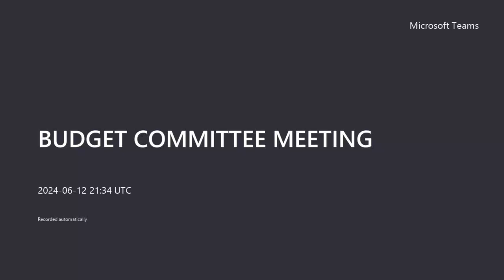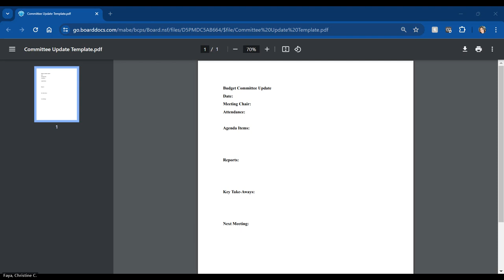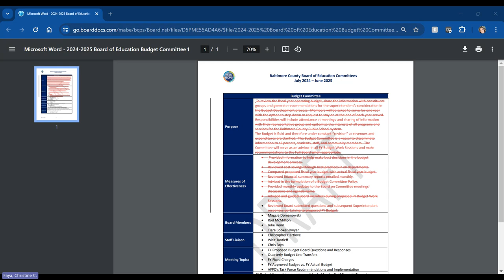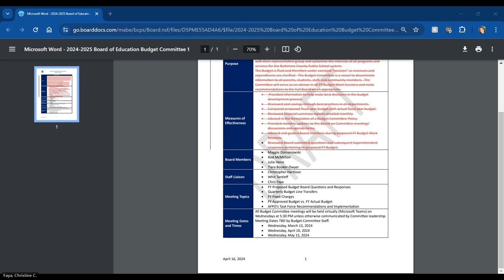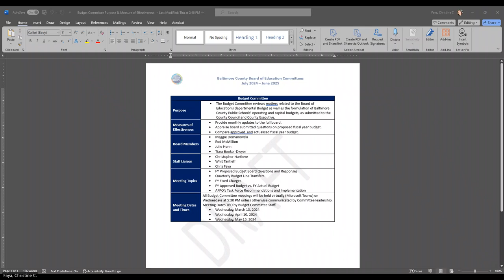BUDGET COMMITTEE MEETING 6-12-24